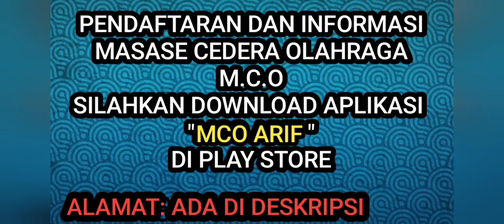SAKIT BAHU /FROZEN SHOULDER PASIEN DARI ENDE NTT